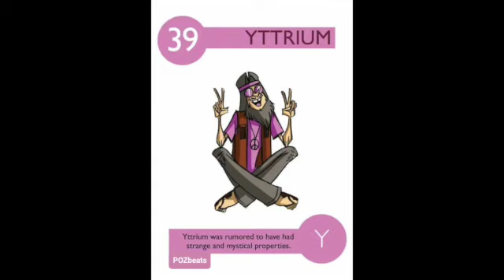UK/HIPHOP/INSTRUMENTAL-" 39 YTTRIUM "